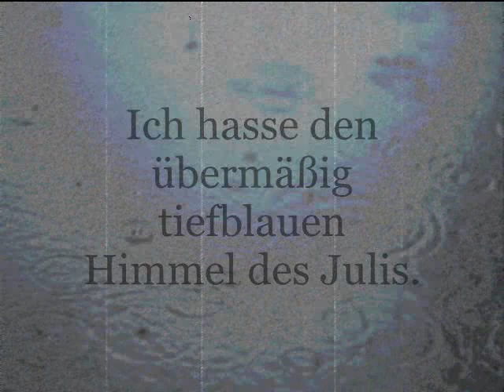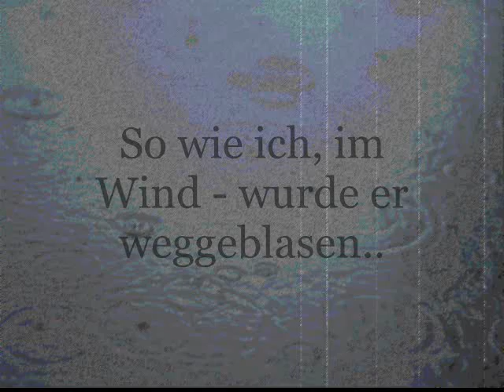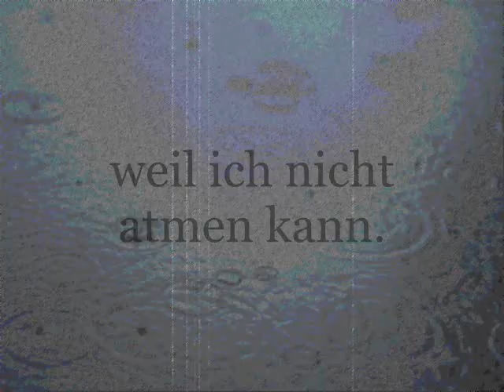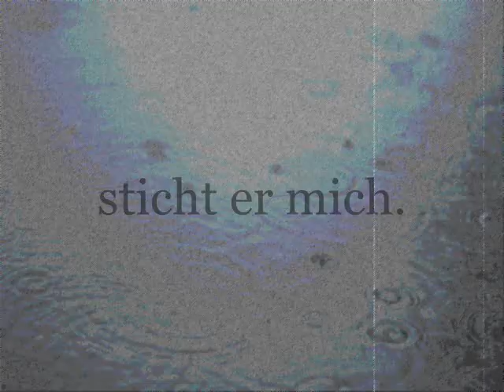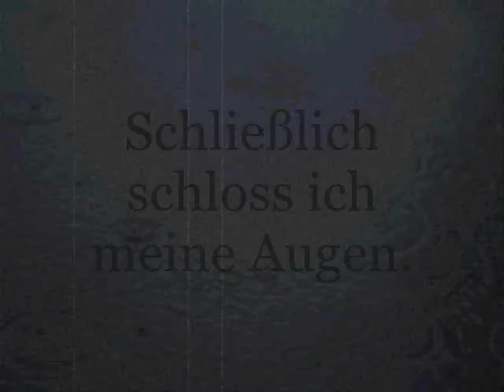Plastic Tree - Mahiru no Tsuki [German Lyrics]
Konnichi wa !! ~ \(^0^)
This is now my 4th Plastic Tree video. "Mahiru no Tsuki" is one of my favorite songs of them.. ♥ The song text is so touching and gentle. The first time I heard the song, was in the live-version, and I almost cried T-T Nya, whatever.. °:D As always, I translated the text into german. Please enjoy. ♫♪

*English Lyrics:

Everyone is glittering
They appear as a lie making me uneasy
I hate the overly deep blue sky of july

Soaked after the rain -
Forgotten at a narrow path
is a small, transparent vinyl umbrella
Like me, in the wind - it blew away

The continually repeating
Frail song of
The cicada is driving me mad
It`s annoying an unbearable

Coming out midday - the long slender
point of the crescent moon
Like a needle, quietly, softly
pricks me

My chest begins hurting
because I can`t breathe
Struggling for oxygen
Weeping I gasp for air
Struggling for oxygen
Weeping, I keep gasping and gasping

A goldfish in a fish bowl -
turns to face me
It floats up,
sinks down.
Is it immitating me ?

pricks me

Struggling for oxygen
Struggling for oxygen -
Weeping I gasped for air..

Then closed my eyes.